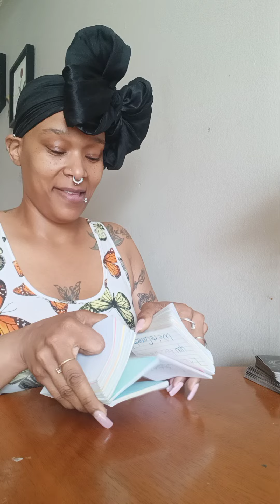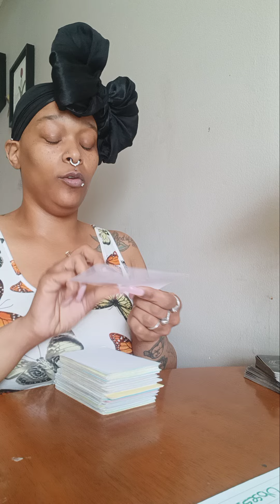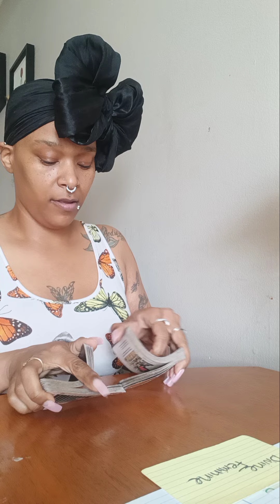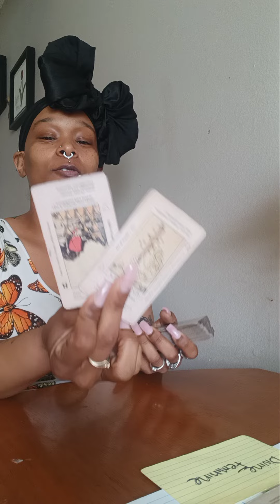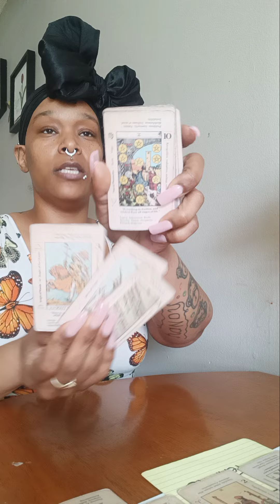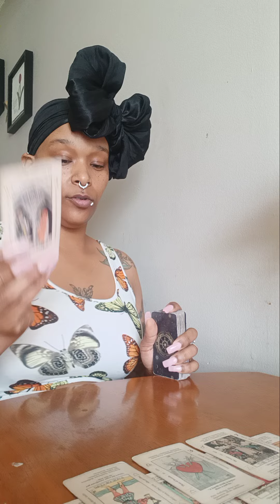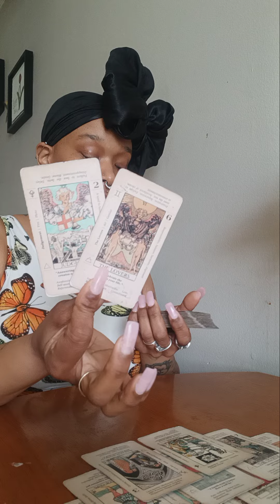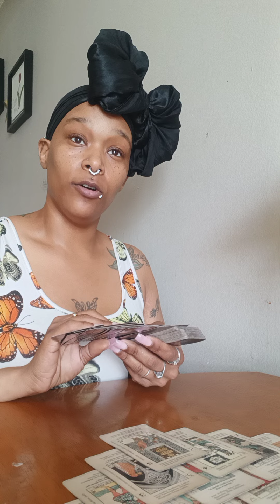Virgo ♍️ They worked and calibrated with someone to work against you. Even stolen your ideas